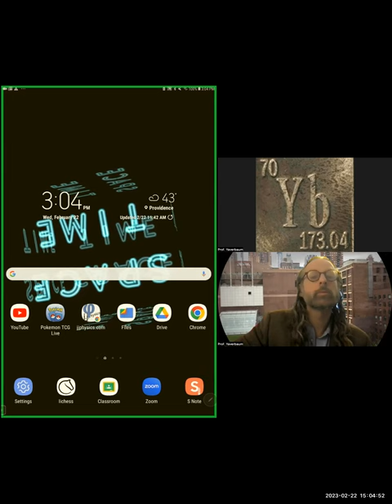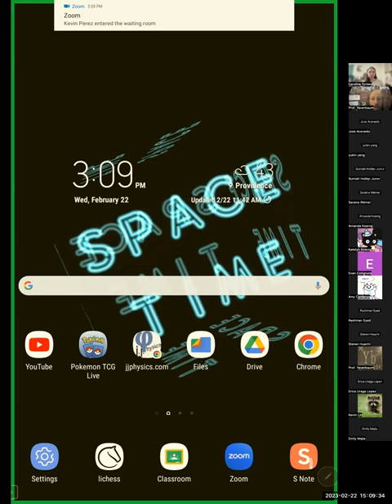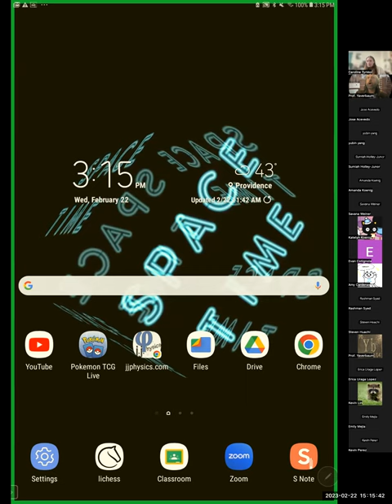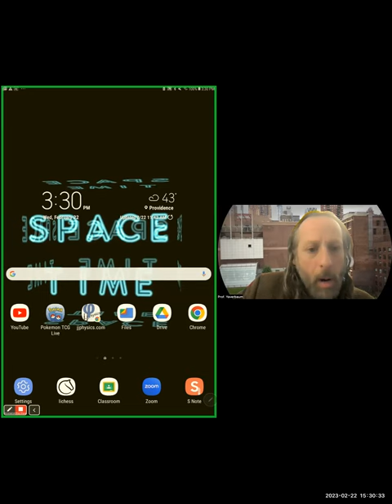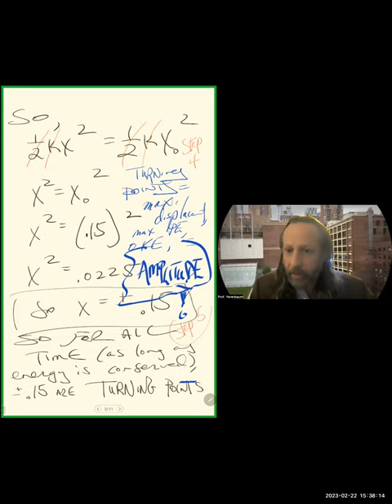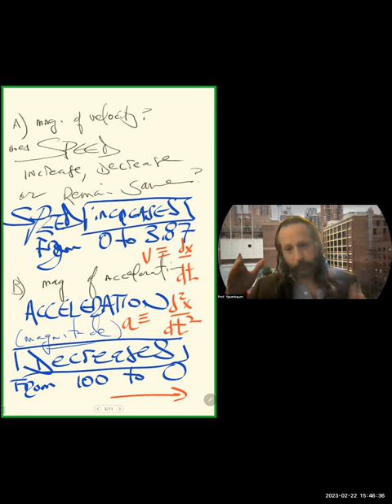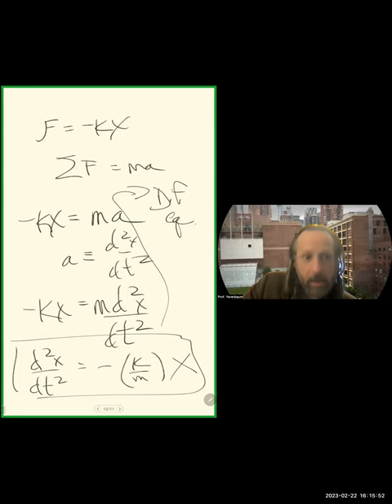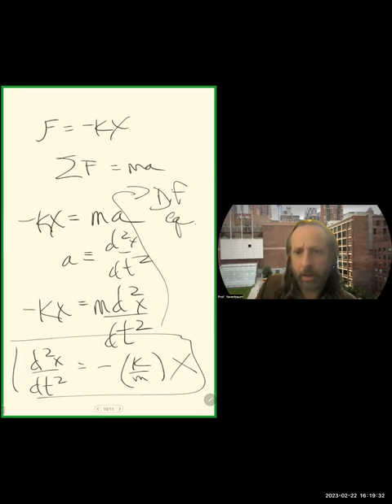HigherDerivatives Afternoon jjP203 SP23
We consider the ongoing chain of derivatives for a harmonic oscillator's position as a function of time.